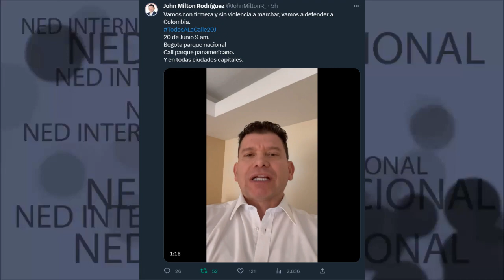VAMOS CON FIRMEZA Y SIN VIOLENCIA A MARCHAR, VAMOS A DEFENDER A COLOMBIA 🚨 John Miltón Rodríguez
Vamos con firmeza y sin violencia a marchar, vamos a defender a Colombia.
20 de Junio 9 am.
Bogota parque nacional
Cali parque panamericano.
Y en todas ciudades capitales.
John Miltón Rodríguez